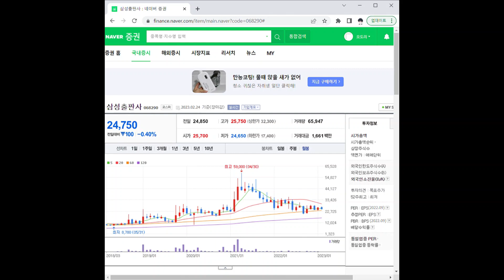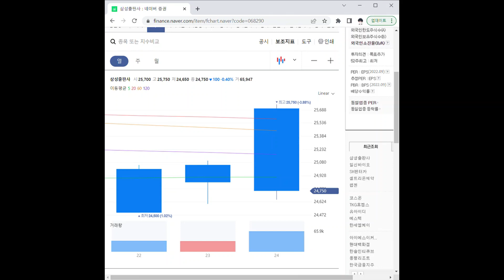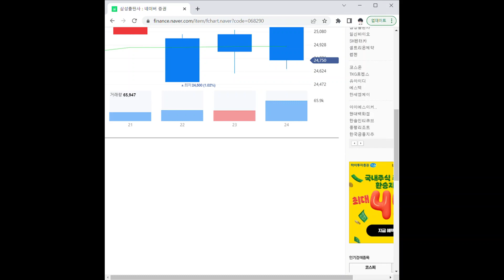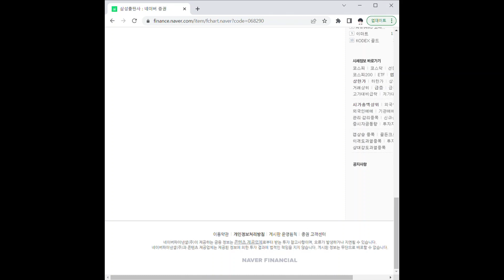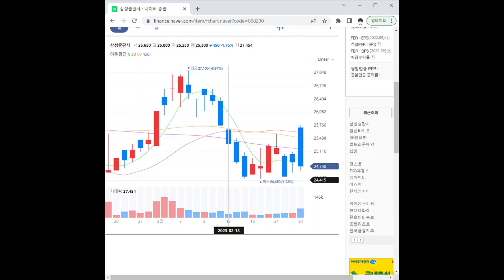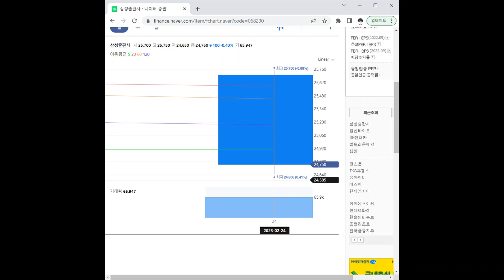068290삼성출판사 주가 전망 및 차트 분석